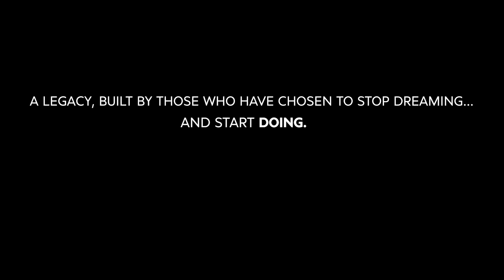LIVE IT OUT - Keystone RV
About Keystone: The #1 manufacturer of fifth wheel camping trailers and the third largest manufacturer of pull behind camping trailers, Keystone RV Company’s most recognizable brands include Cougar, Montana, Sprinter, Outback, Passport, Bullet, Springdale, Alpine, Laredo, Hideout, Raptor and Fuzion. With headquarters in Goshen, Indiana, and manufacturing locations in Northern Indiana and Pendleton, Oregon, Keystone RV Company employees over 5000 manufacturing, sales, and support personnel in 40 plants encompassing more than 3.2 million square feet.